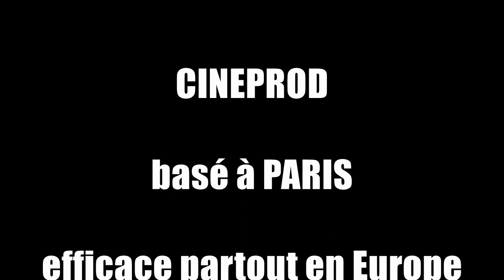location ring boxe cannes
LOCATION RINGS DE BOXE, MMA_CAGES, DECORS_BOXE
Toutes tailles, toutes couleurs, toutes hauteur
SPECIALISTES TOURNAGES, partout en France et en EUROPE
Vous constaterez que nous travaillons avec les plus grandes marques, firmes, et les lieux les plus prestigieux
Nos rings sont reconnus comme étant les plus beaux d’Europe, munis de leur certificats de conformité et ils respectent les mesures obligatoires dans les salles de spectacles (notamment les normes antifeu)
Si vous avez un projet, une demande spécifique pour un tournage, n’hésitez surtout pas, contactez-nous
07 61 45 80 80